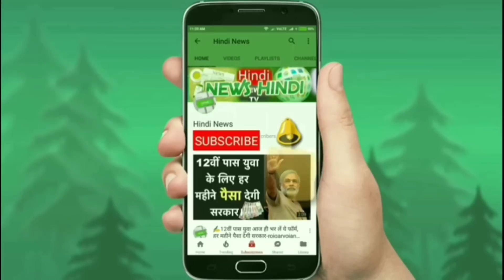खुशखबरी ! आम आदमी के लिए लॉन्च हुई यह सबसे सस्ती 7 सीटर कार !🚗